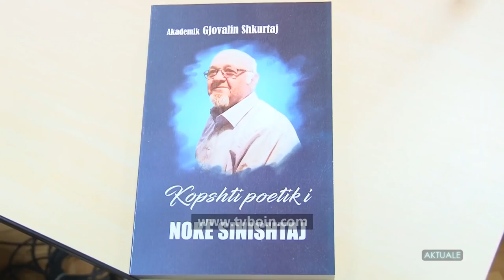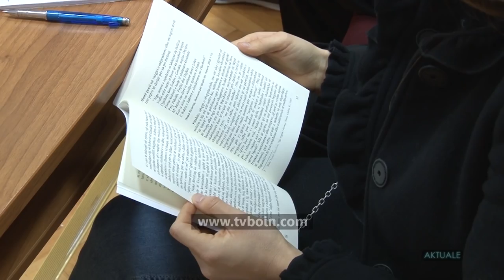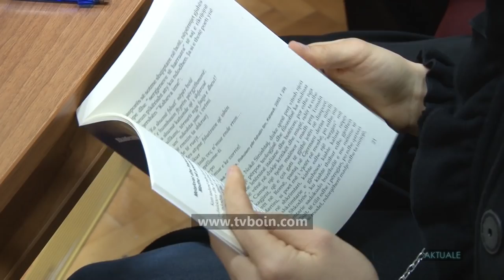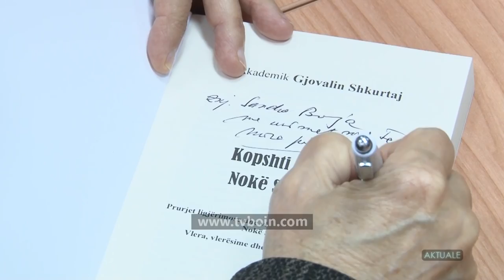AKTUALE - Promovimi i librit "Kopshti poetik" Nokë Sinishtaj